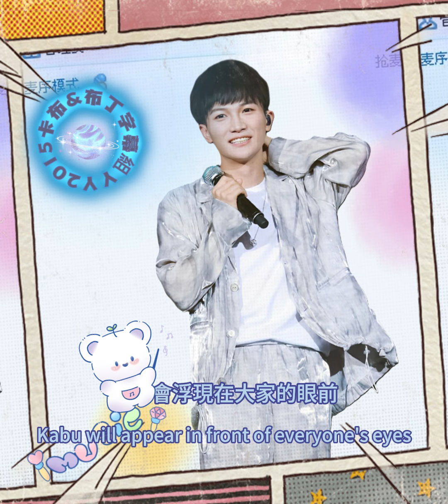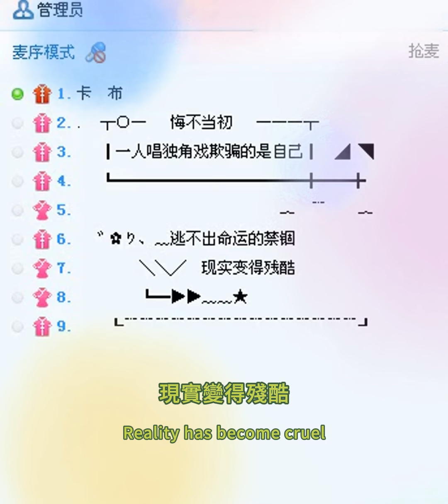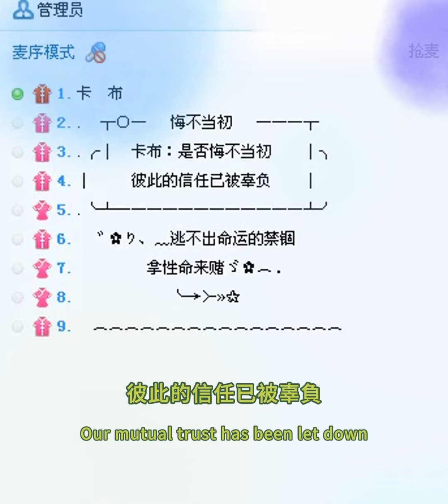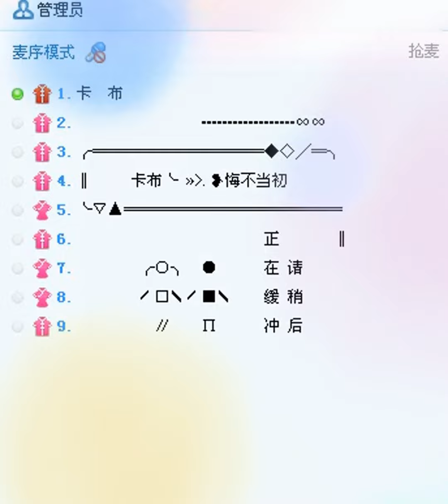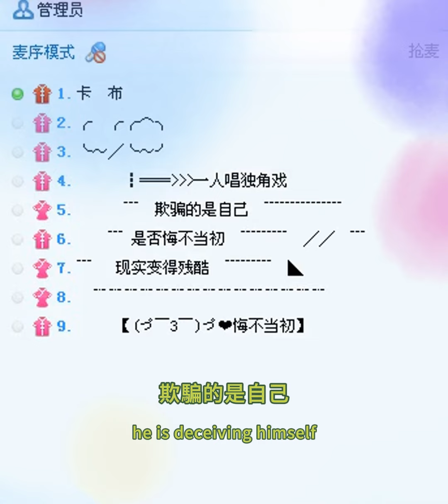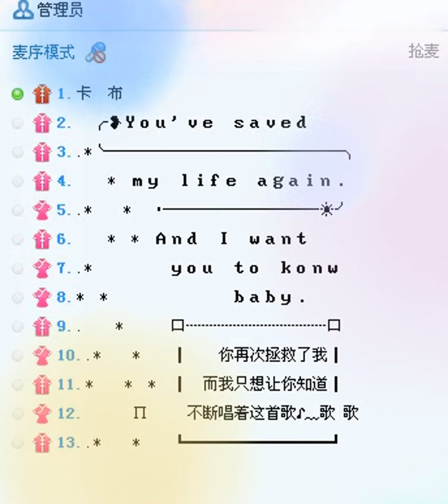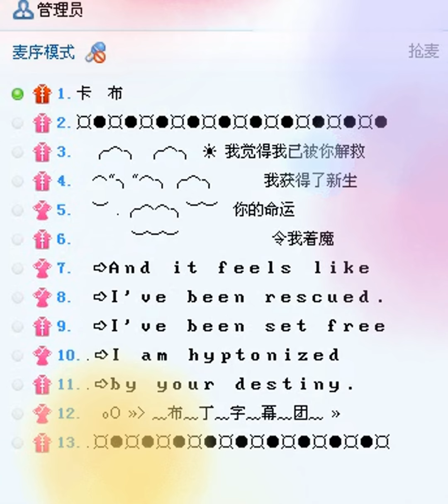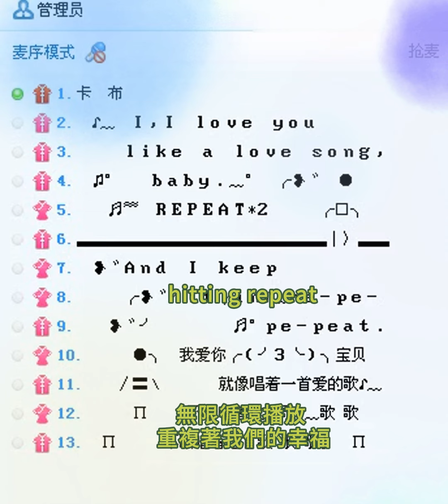卡布 周深 Zhou Shen 率領〔布丁字幕組〕受邀擔任嘉賓演唱《2011 YY線上語音直播》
〔更正〕〔2011〕YY線上語音直播紀錄
1.卡布《悔不當初》
2.卡布《Love You Like a Love Song》

Dear VPLove家人們，
感謝你的光，
點亮了Love家人們的心房💫
每一個光子串聯起來，
黑暗也被照亮。

家族專屬YT頻道/OM媽咪與OK小子
家族覺知 /光子是光也是愛 ; 萬物一體，寬恕一心。
歡迎成為 VPLove 家人，讓我們齊心創造更美好的明天。

感恩分享OM媽咪&OK小子聯名首創《 VPLove 》頻道
謝謝你們喜歡《 VPLove 》 為你們製作的影片
願為更美好的世界付出一份力量~

OM媽咪 祝福你